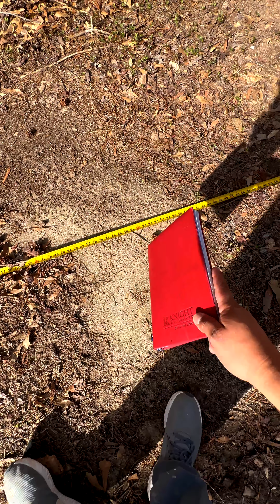Cómo sacar el presupuesto de un Deck 8x16 y el estimado del material